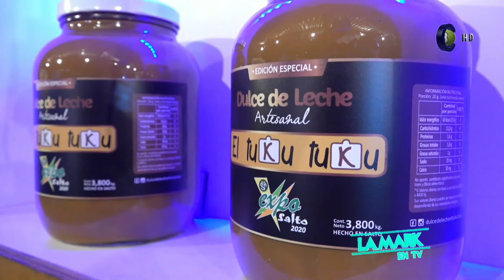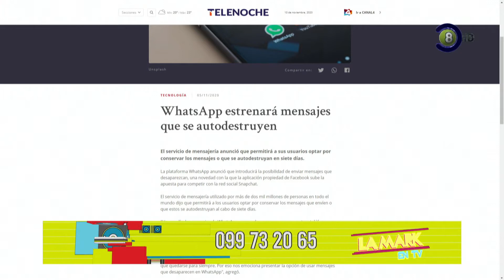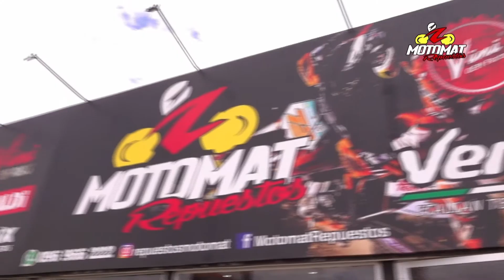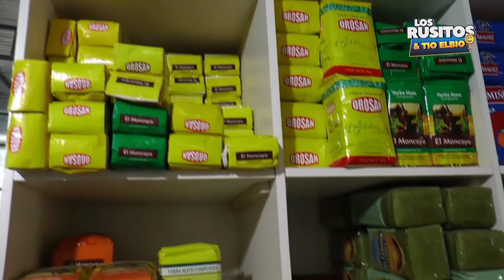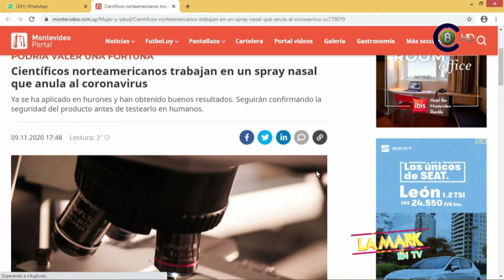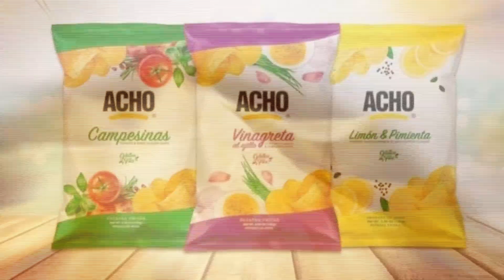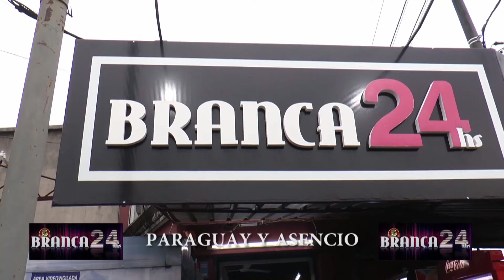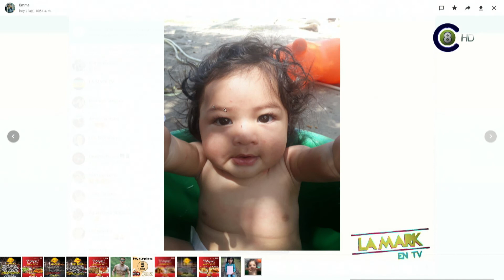La Mark TV 10-11-20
Programa La Mark en TV correspondiente al 10-11-20. Con buena energía, humor y mucha comunicación, Emmanuel Bourdin y Mario Panissa en vivo. Con regalos, música, información, cocina en vivo con Agustín de Paula. Sumate a la Mark en TV cada mañana, y arranca el día con una sonrisa. De 10:00 a 11:00 de lunes a viernes por la pantalla de Canal 8 HD, en las dos señales de AIRE (Canal 8.1 Digital TDA HD y canal 8 análogo), en Cable Visión Salto (Canal 120 Full HD y Canal 5 análogo) y desde la WEB
Reiteraciones en Canal 5 HD de Cable Visión Salto: Lunes y Viernes 14:30 Hs. Martes, Miércoles y Jueves 17:00 y 22:00 Hs. Lunes 22:00 Hs.